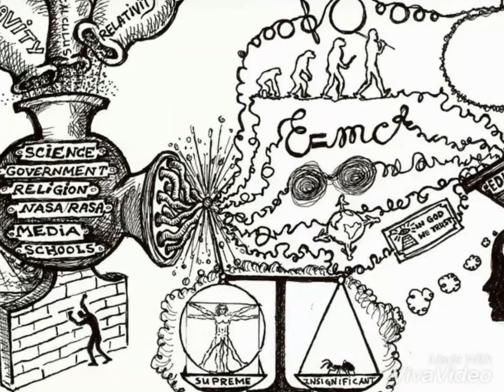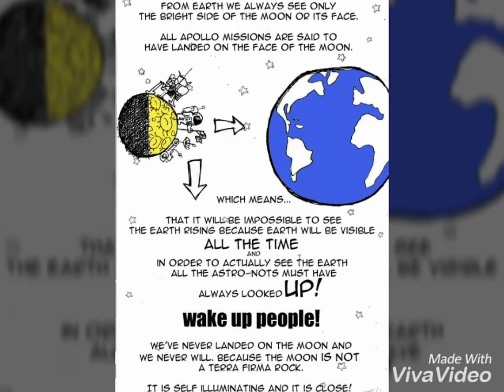Flat Earth incredible illustrations by Kan Ev Art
A slide show of some thoughtful, heartfelt, brilliant art pieces by "Kan Ev Art" and "Flat Earth Art Corner"